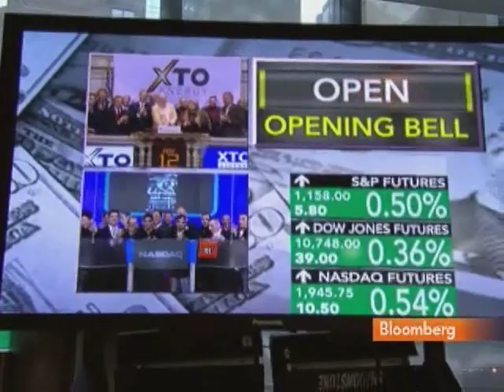Mario Gabelli Discusses Tax on High-Frequency Trading: Video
May 12 (Bloomberg) -- Mario Gabelli, chairman and chief executive officer of Gamco Investors Inc., talks with Bloomberg's Betty Liu and John Dawson about high-frequency trading.
     Gabelli, speaking from New York, also discusses Great Britain's new coalition government. (This report is an excerpt of the full interview. Source: Bloomberg)